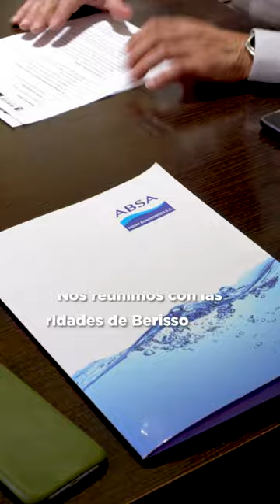Reunión de autoridades de ABSA y el municipio de Berisso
✅ El Presidente Hugo Obed y el Vicepresidente, Fernando Coronel, mantuvieron una reunión con el Intendente de Berisso, Fabián Cagliardi.

✅ Durante el encuentro, del que también participaron el Director Esteban Spivak, y el Gerente de Administración y Finanzas Federico Stiz, se abordaron las acciones venideras para mejorar los servicios en el municipio.